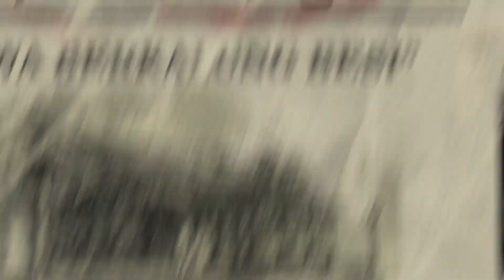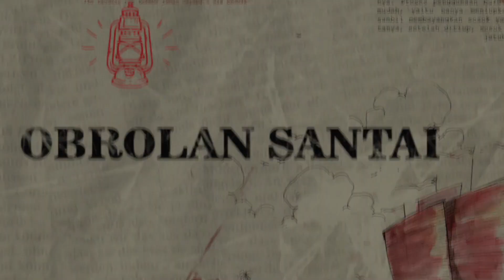Tersesat Bersama Pendaki Astral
Dengerin Podcast Tanah Jawa di Noice buat untuk ikutin kisah di balik layar tim riset KTJ.